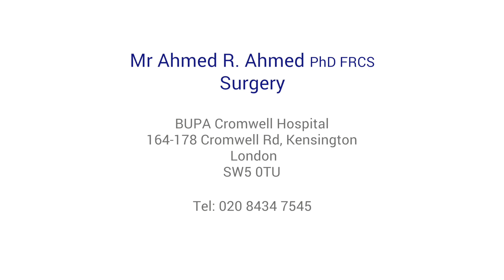What are the long term effects of hiatal hernias?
Expert surgeon Mr Ahmed R Ahmed explains what the long term effects of a hiatus hernia can be. If untreated hiatus hernias can cause serious problems, and surgery is usually advised to treat the hernia.